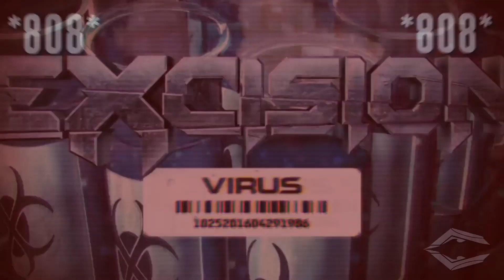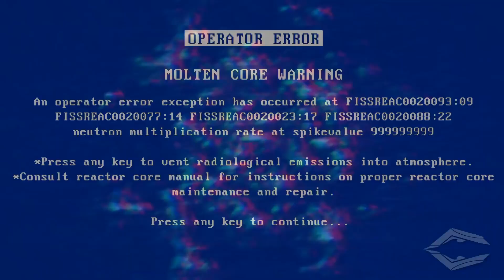Excision - Virus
I am LayverXPeria and this is LayverClan Music! Soon this channel will grow large so I can improve my workings! :D Hope you enjoy my hard work :)

and I will remove the Video IMMEDIATLY!!!